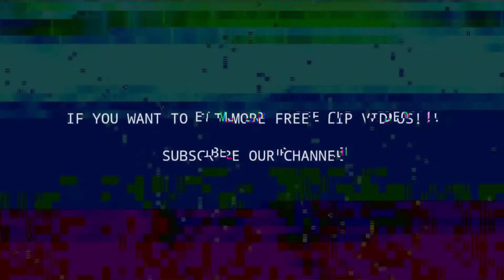Roberto Firmino 2021 ● FREE CLIPS / NO WATERMARK ● FREE TO USE ● HD 1080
Roberto Firmino Barbosa de Oliveira is a Brazilian professional footballer who plays as a forward or attacking midfielder for Premier League club Liverpool and the Brazil national team. After starting his career with Figueirense in 2009, he spent four-and-a-half seasons at Hoffenheim.

✔Special Thanks To : LFP, Ligue 1 Conforama, ERJcomps ⚠️⚠️⚠️All Rights To: LaLiga, Serie A, MediaPro, Ligue 1 Conforama, LFP, The Emirates FA Cup, Liga MX, MLS, LGE, UEFA, Premier League & Manchester United FC⚠️⚠️⚠️ ⚠️⚠️⚠️I must state that in NO way, shape or form am I intending to infringe rights of a copyright holder. Content used is strictly for research/reviewing purposes and to help educate. All under the fair use law.⚠️⚠️⚠️ ⚠️⚠️⚠️"Copyright Disclaimer Under Section 107 of the Copyright Act 1976, allowance is made for "fair use" for purposes such as criticism, comment, news reporting, teaching, scholarship and research.